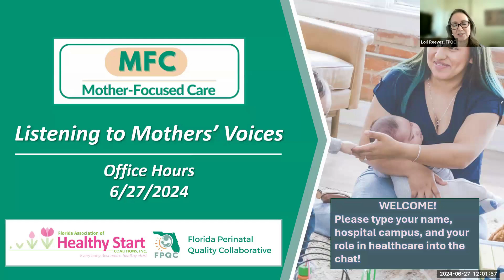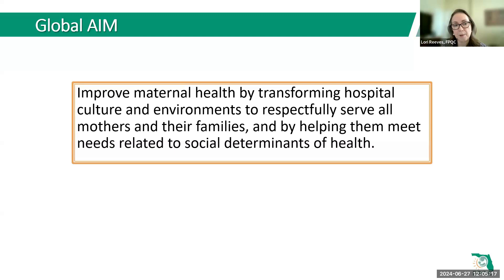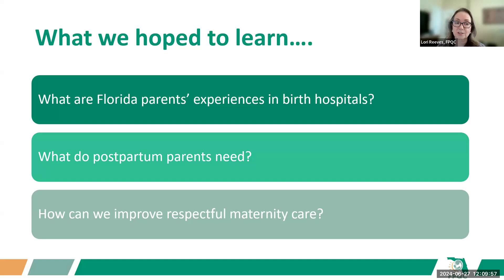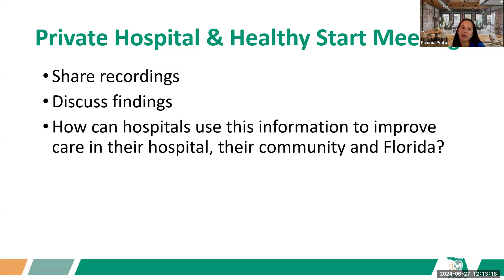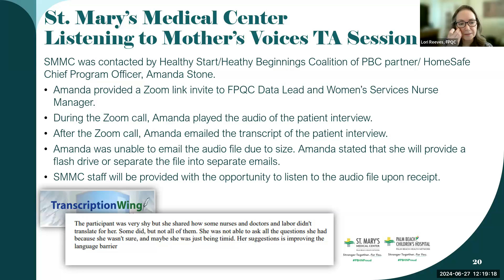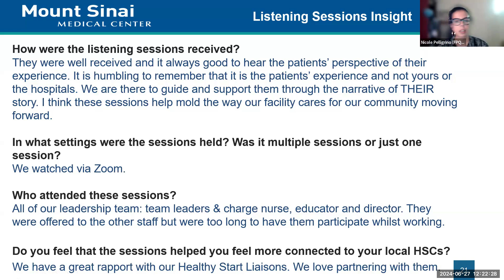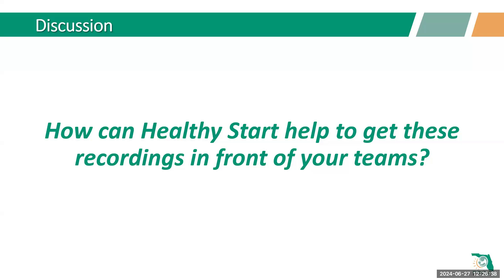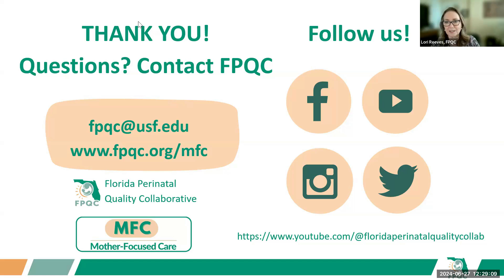Listening to Mothers' Voices Technical Assistance Session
On June 27, 2024, FPQC and Florida Association of Healthy Start Coalitions held an informational call for our MFC teams where the following was covered:

• The purpose of the interviews and why they were conducted
• Interview findings
• How to access the recordings
• How these recordings can (and cannot) be used
• Feedback from teams who have heard their recordings
• FAQs and discussion